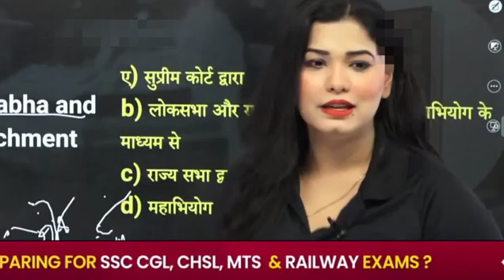Divya ma'am kon sa sabun use karti ho 🙏🙏🙏🙏